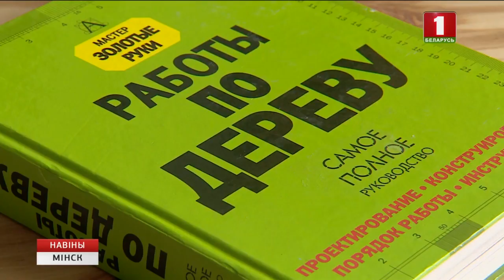Новы папулярны трэнд гэтай восені - сталярная справа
Навучыцца працаваць з дрэвам і ствараць эксклюзіўныя прадметы інтэр'еру сваімі рукамі. Новы папулярны трэнд гэтай восені - сталярная справа. Спецыялізаваны каворкінг у цэнтры Мінска наведваюць у асноўным офісныя работнікі. Можна запісацца на курсы або майстар-класы. Ёсць магчымасць займацца і дзецям.